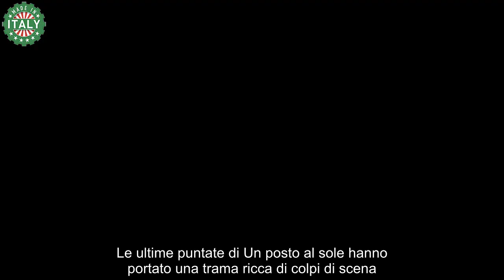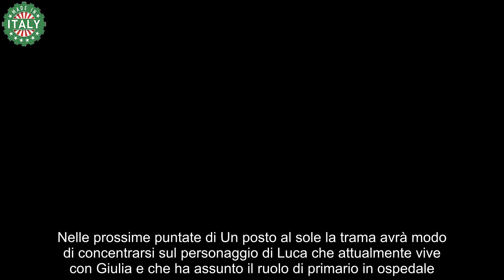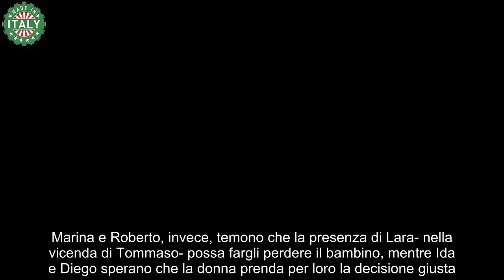Un posto al sole paura per Luca e i sospetti di Ornella, momenti drammatici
Anticipazioni prossime puntate Un posto al sole: Luca vivrà un bruttissimo momento, che farà insospettire ancora di più Ornella.

Le ultime puntate di Un posto al sole hanno portato una trama ricca di colpi di scena. Riccardo ha deciso di raccontare la verità a Rossella, confessandogli di essere ancora innamorato di lei. Solo che non ha ricevuto la risposta che si aspettava, anzi, subito dopo la giovane si è recata da Nunzio- che stava facendo visita a Diana- per parlargli, ma è rimasta particolarmente scossa quando li ha visti scambiarsi un bacio.